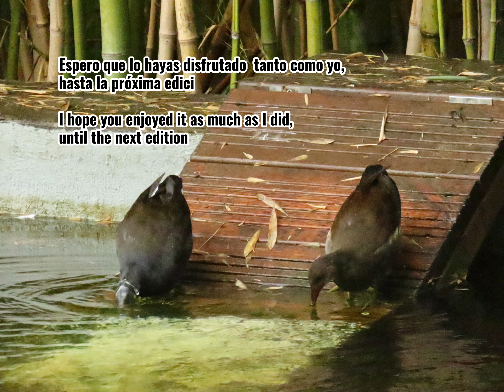Ruddy shelduck y redfish